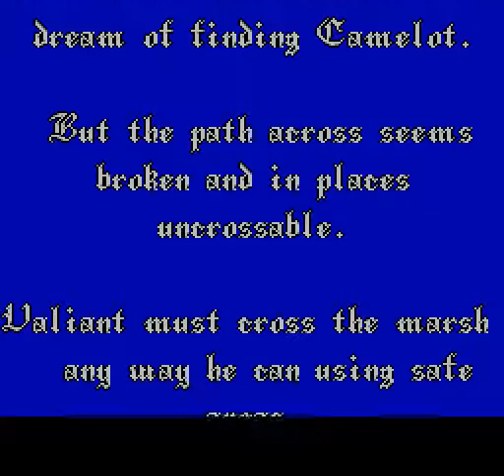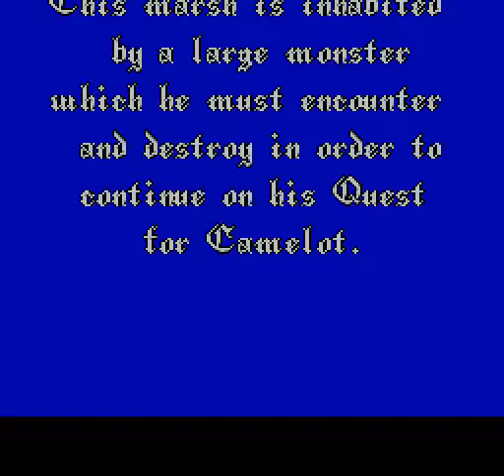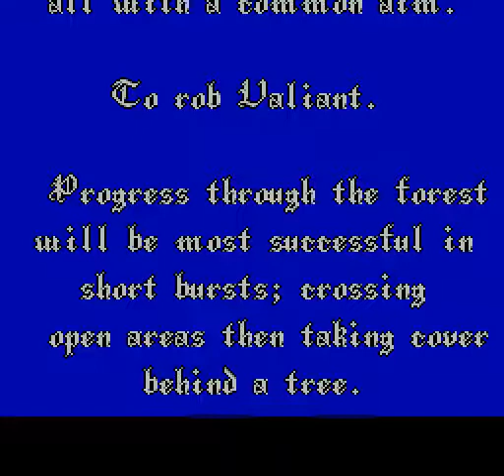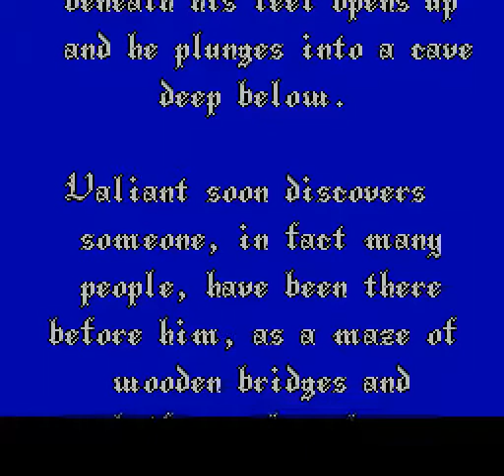The Legend of Prince Valiant - Silent Commentary/Demonstration (with CC) Part 1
I do one (or maybe 2 or 3 levels, possibly a world, if the levels are relatively short) of a game (any game that is made on the NES, SNES, Game Boy, Game Boy Color, GBA, etc. ), that isn't a pirate/unlicensed/hack game (it has to be a REAL game (meaning licensed by Nintendo for those of you that don't know) not one of those pirated/unlicensed/hack games). There will be some silent commentary too. Note that this is NOT a full playthrough in any way, shape or form.

I may have played the particular game in question (in the past), or I may have not played it in the past.

I also may or may not do full playthroughs of the particular game (whatever it is that I'm demonstrating) in question.

Also, keep in mind that I'm usually using Vizzed to do those demonstrations of the games licensed by Nintendo.

Turn on CC, please (or don't, it's your choice).